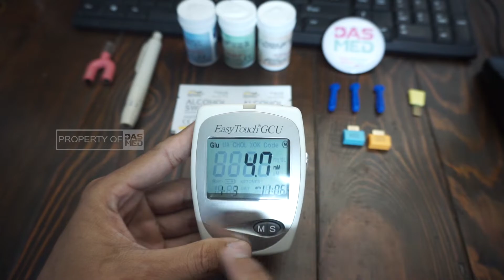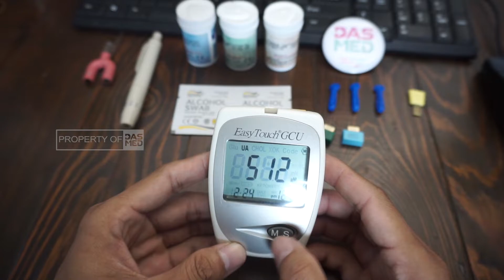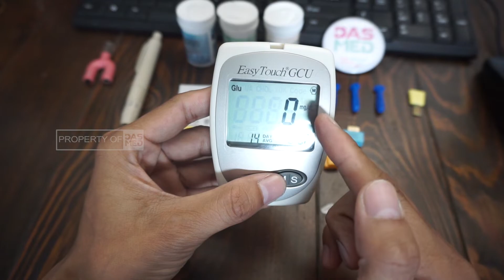Alat cek gula anda mengalami eror Jangan langsung beli yang baru INI DIA SOLUSINYA